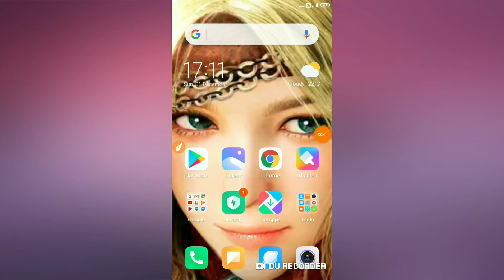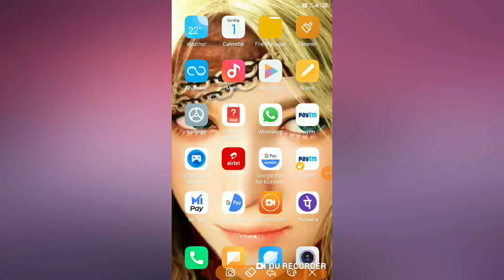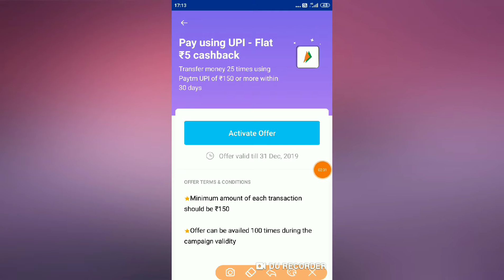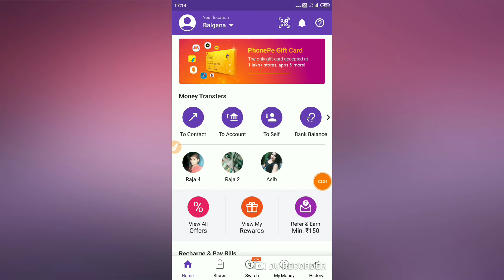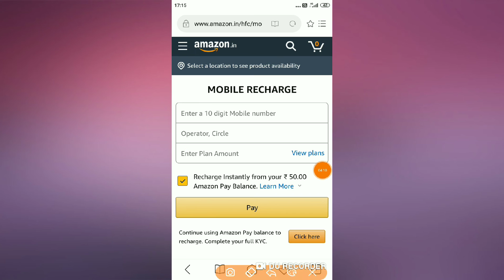Phone pe send money offer, paytm upi offer, Amazon recharge offer, Amazon marchent offer,